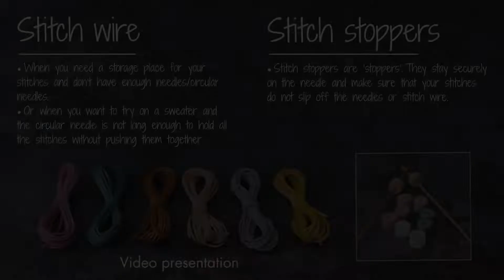Stitch wire - Stocking needles